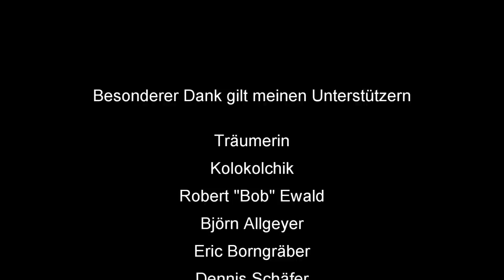How To Skat #105 Rocket Monatsmission September 1 von 3